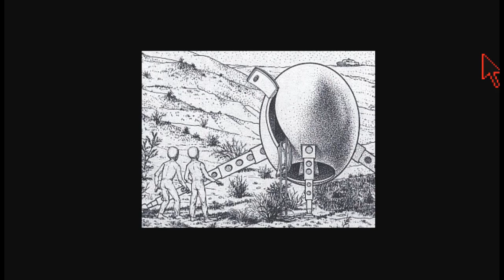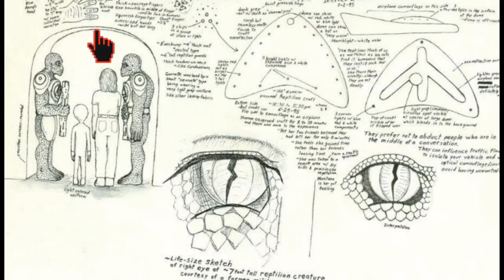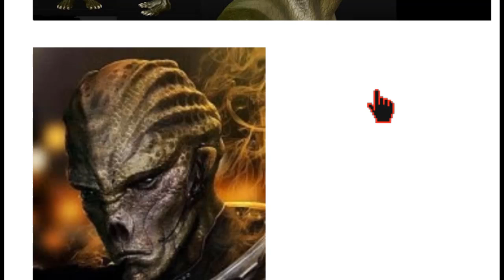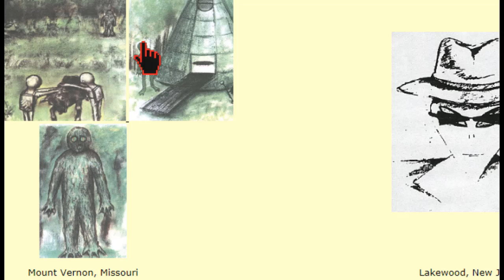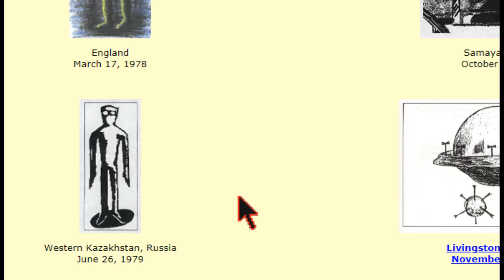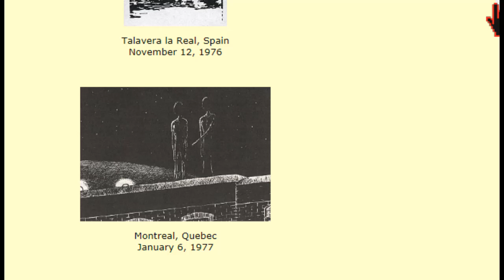TIPOS DE ALIENS PARTE 1